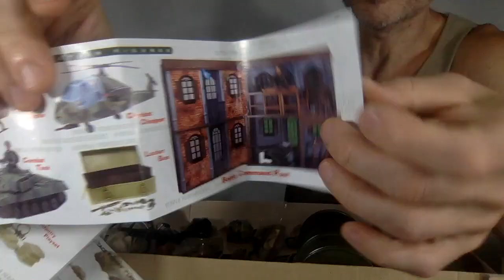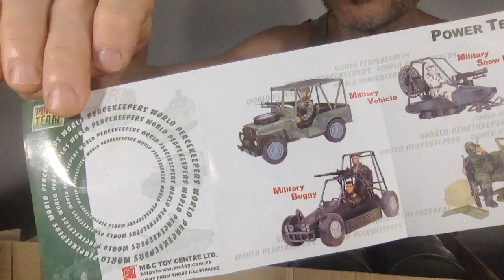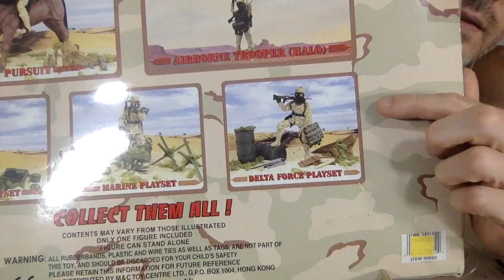Buff Barbie Looks vs Click N Play World Peacekeepers Delta Force Playset Max Steel Ken Doll Unboxing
M&C Toy Centre Ltd Power Team Elite The Peace Forces Delta Force Playset: 12" / 30.5 cm fully posable acton figure authentic, highly detailed uniform and accessories.